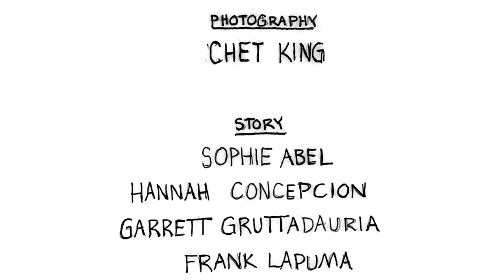A Fisherman's Tail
In April 2023, the University of Florida College of Design, Construction and Planning Solar Decathlon Team won FIRST place in the Solar Decathlon New Housing Division of the 2023 U.S. Department of Energy Design Challenge! The team spent a week at the National Renewable Energy Laboratory (NREL) in Golden, Colorado, where they presented their Tebughna Fireweeds, a home designed for the Native Village of Tyonek, Alaska.

Team members included: Hayley Gillette, Cait Jennings, Professor Bradley Walters, Luke Slay, Frank LaPuma, Sydney Cherrington, Professor Mark McGlothlin, Sophie Abel, Kaley Denaro, Joyce Ng, Valeria Lobo Colmenares, Hannah Concepcion, Juan Miri, Addison Besedic, Erica Morrissey, Josh Clark, Courtney Smith, Abby Duffey, Ben Spears, Garrett Gruttadauria, Mahtab Kouhi Rostamkolaei, Robert Ries. UFSoAmazing GoGators OneDCPSubmitted for the Department of Energy Solar Decathlon Competition on behalf of the University of Florida

Photography: Chet King

Story: Sophie Abel, Hannah Concepcion, Garrett Gruttadauria, Frank LaPuma, Valeria Lobo Colmenares, Erica Morrissey, Joyce Ng, Thomas Slay

Illustrations: Sophie Abel, Hannah Concepcion, Frank LaPuma, Valeria Lobo Colmenares, Erica Morrissey, Thomas Slay

Sound: Addison Besedic, Joyce Ng

Editing: Joyce Ng, Thomas Slay